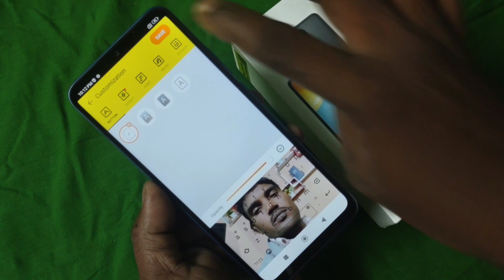How to change keyboard theme in Redmi 10 || Redmi 10 कीबोर्ड मे अपना फोटो कैसे लगाएं